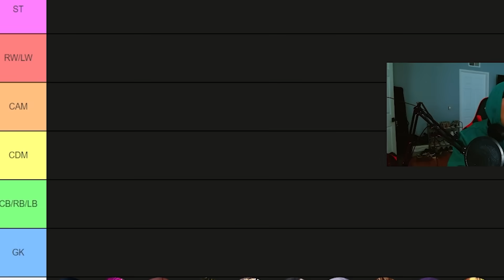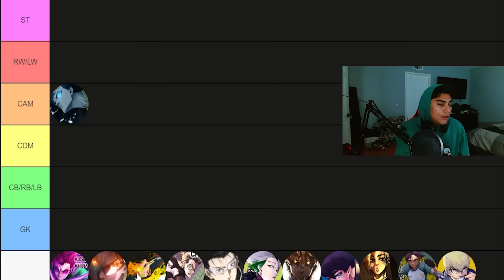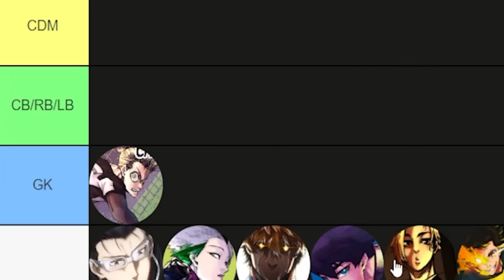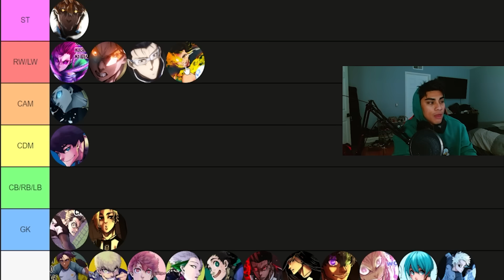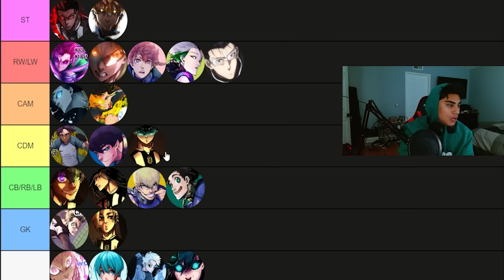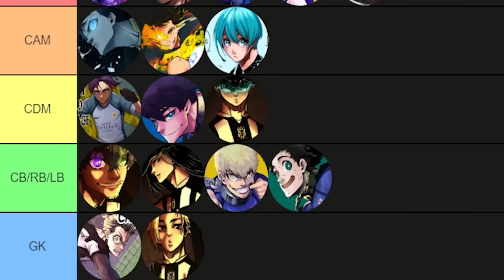Every Blue Lock Player's TRUE POSITION REVEALED...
Let me know what you thought about it and I hope you enjoy!

The Content Showcased in reactionary format by Clampkage (The Clampkage Channel) is for the general entertainmanet and informational purposes of all. All content shared, examined or interacted with in any way is done so in good faith, however I make no representation or warranty of any kind, express or implied, regarding the accuracy, adequet, validity, reliability, availibility, or completeness of any content on the channel. UNDER NO CIRCUMSTANCES SHALL I HAVE ANY LIABILITY TO YOU FOR ANY LOSS OR DAMAGE OF ANY KIND INCURRED AS A RESULT OF CONTENT DISPLAYED ON THE CHANNEL AND YOUR RELIANCE ON THE INFORMATION IS SOLELY AT YOUR OWN RISK